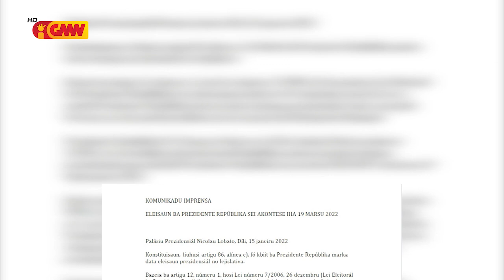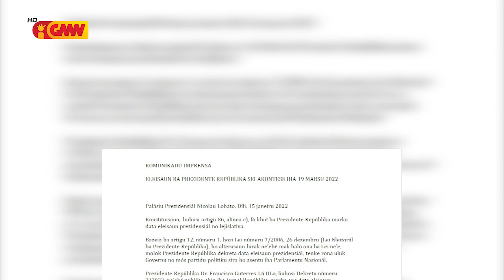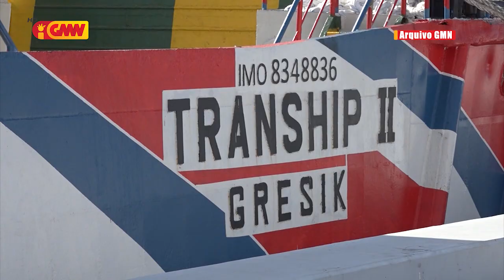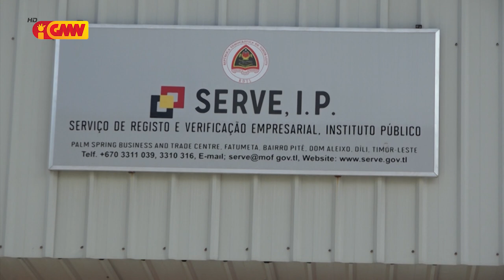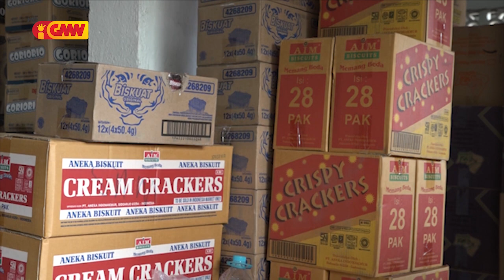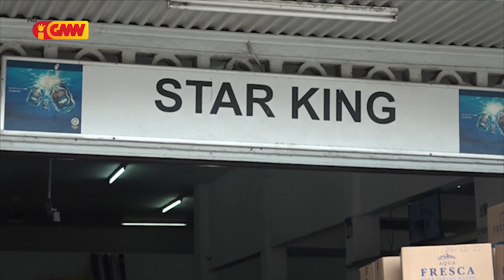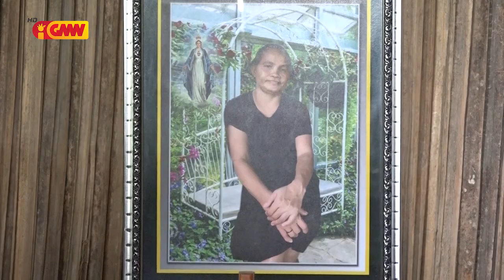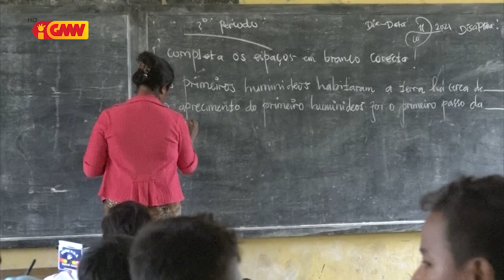JORNAL SEMANARIO Edisaun 23 de Janeiru 2022